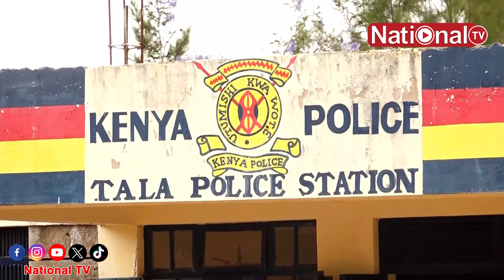DRAMA! A WOMAN CAUGHT STEALING SUKUMAWIKI IN MACHAKOS, SEE WHAT MERCYLESS IRATE MOB DID TO HER